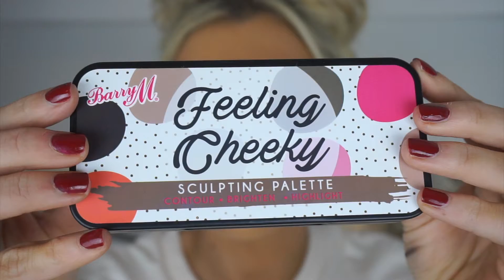Sculpted Skin Makeup Tutorial | Laura Louise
Feeling Cheeky is the perfect solution for gorgeously sculpted features that will enhance your facial bone structure. With a dark powder to contour, a light powder to brighten, and an illuminating powder to highlight, the easily blendable powders are ideal for using on-the-go.